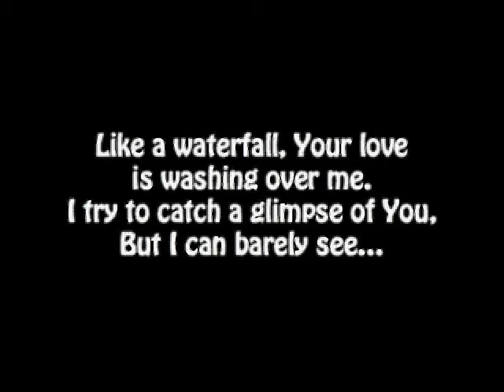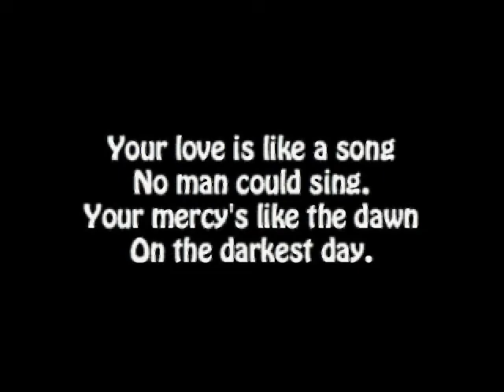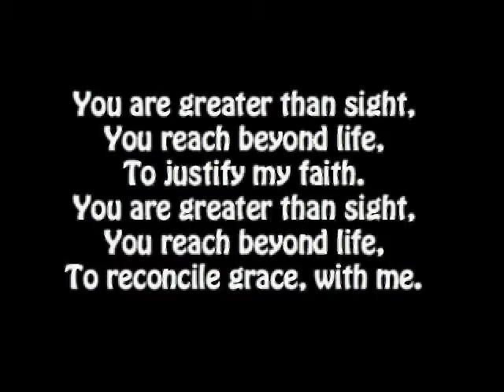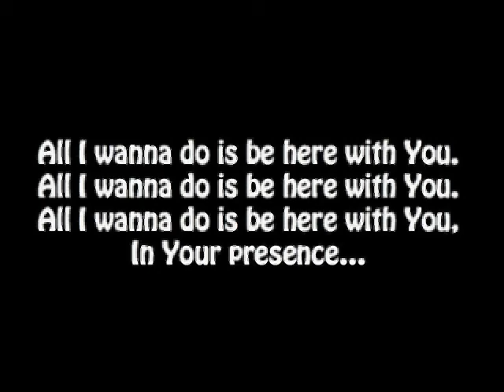"Reconciled" original song by Katie Woodward [10-21-2012]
I was inspired to write this worship song simply out of amazement at how awesome God's love is. I wanted this to be purely a song about Him, just mentioning all His goodness rather than bringing the world's fallenness into it or comparing His goodness to our vileness. I actually wrote it when I was completely exhausted and going through persistent attacks from the enemy, because I refused to stop praying wholeheartedly for the people in my life and serving God. I chose to rejoice in my trials and temptations; I chose to praise God through song.

The lyrics are really the focal point of this song, so take them in.

Lyrics are in the video. All music, lyrics, instruments, and vocals are done by me. As always, I know my vocals aren't Grammy-quality, and I don't aspire for them to be. My only aspiration is to follow my passion, worship my God, and share my journey with others along the way :-)

To God be all the glory, always and forever and in all things!